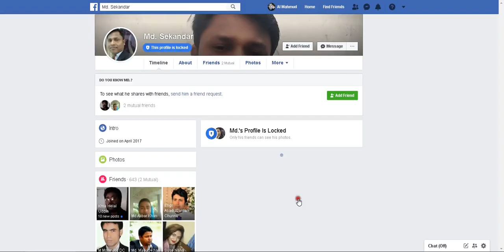How to report a facebook profile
In this video I will show how to report an account, this account is hacked, with no phone or email access. So all there is left to do is to report.